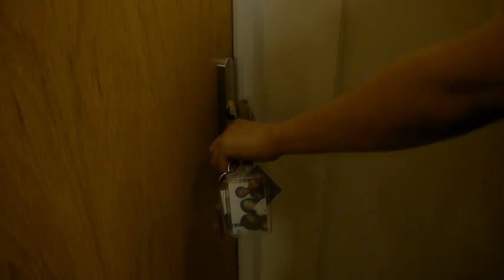Oops - Episode 1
Short sketch of the real life drama's faced in the Urban Lesbian community, set in the West Midlands, UK.

Episode 2 shall be showing in March so keep an eye out.